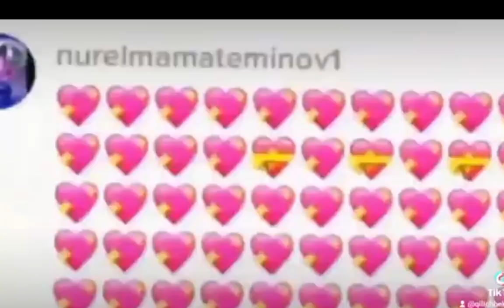mengayam shunaqa qileli